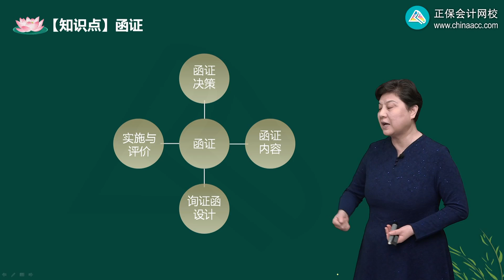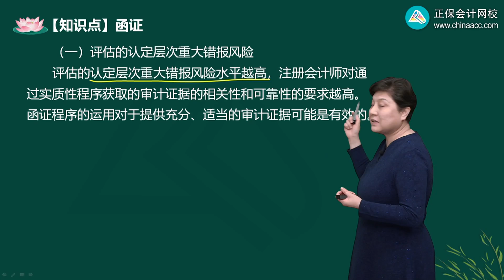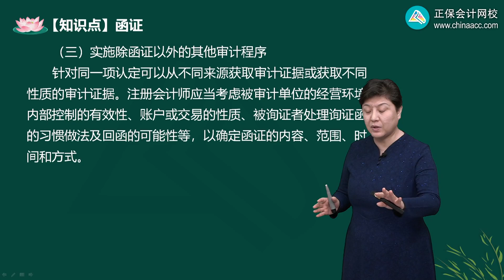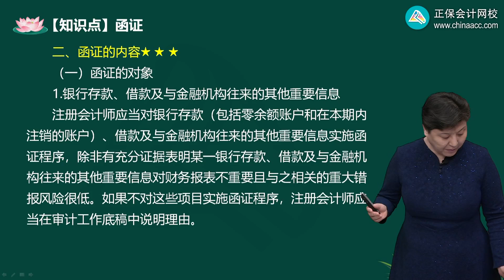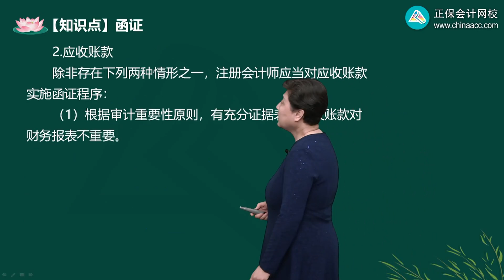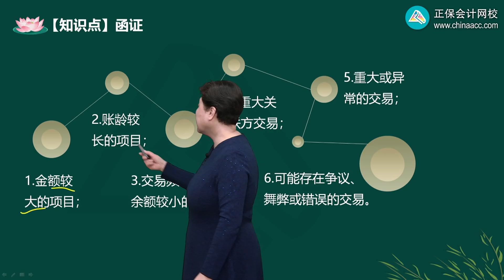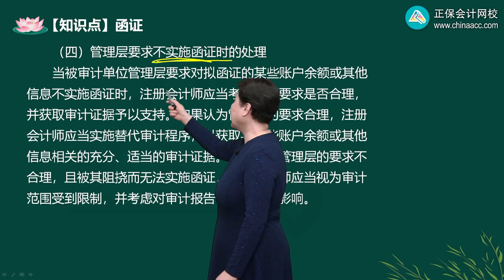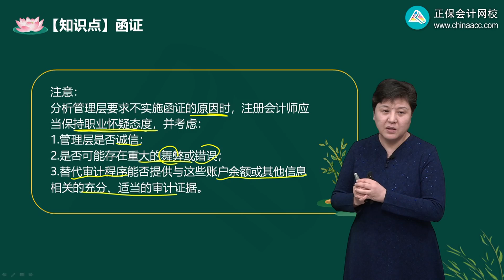2022 CPA 审计 杨闻萍 基础精讲班第0303讲 函证决策和内容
2022 CPA 审计 杨闻萍 基础精讲班